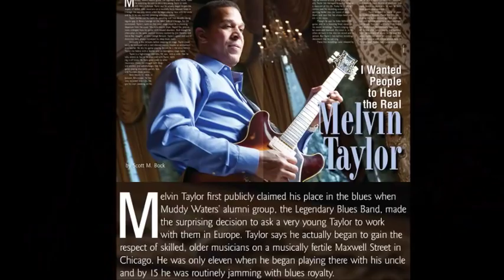MELVIN TAYLOR "" Lowdown Dirty Shame""!!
This video is for entertainment only, non profit.